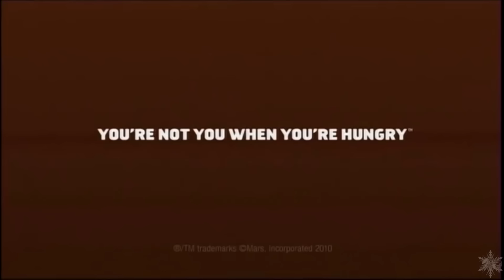OUAT - 5x04-07 CRACK [♛ Swan Queen Edition ♛]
I'M BACK! Sorry for taking so long but university can be a bitch xp
I hope you'll enjoy my crack video for the episodes 5x04-07 of OUAT :D
Oh and thank you all so much for 2000+ subs!!! I'm so happy you like watching my videos. You guys are awesome! I mean it!^^

Joan Jett - Bad Reputation
I Just Can't Wait To Be King from "The Lion King"
Rihanna ft. Drake - Work
Alessia Cara - Here
Shakira - Whenever, Wherever
Caligola - Forgive Forget
Tyler James - Worry About You
Madonna - Vogue
Justin Timberlake - Cry Me A River
Everybody Do The Flop(asdfmovie song)
Ludacris ft. Trey Songz - Sex Room
Lights - Running With The Boys
NWA - Fuck The Police
Oingo Boingo - Weird Science
Justin Bieber - Sorry
Will.I.Am - That Power
Selena Gomez - Come And Get It
Adele - Hello
Lord Of The Rings Soundtrack - Gandalf's Fall
Coldplay - The Scientist
Drake - I Got My Eyes On You
The Pedobear Song
Wham! - Careless Whisper
Aladdin - Arabian Nights
Okami Soundtrack - Kamiki Village Reborn
Anna Kendrick - Cups(When I'm Gone)
Ester Dean - Let It Grow
Disturbed - Shout 2000
DJ Khaled - All I Do Is Win
John Cena's 2014 Theme Song - The Time Is Now(You Can't See Me)
Fall Out Boy - The Phoenix